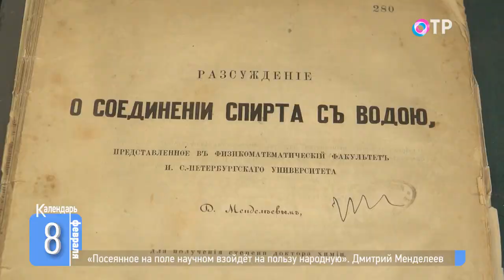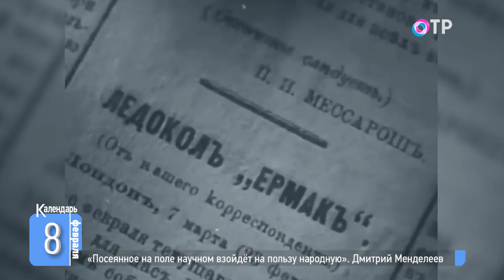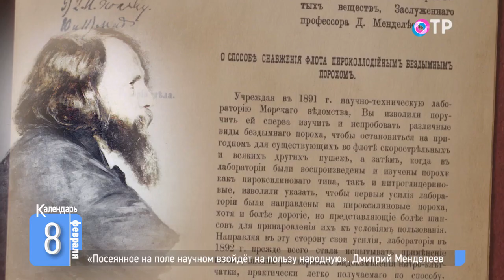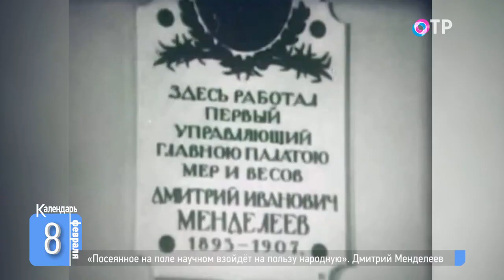«Русский Леонардо да Винчи» Дмитрий Менделеев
🗓️ Когда его называли гением, он искренне сердился. Но он им был! Ровно 190 лет назад, 8 февраля 1834 года родился легендарный русский учёный, автор периодической таблицы Дмитрий Иванович Менделеев. Весь мир его знает как выдающегося химика, но его интересы и исследования затронули множество направлений. Какие именно науки его интересовали, что он в них привнёс и почему его называли «русским Леонардо да Винчи»?